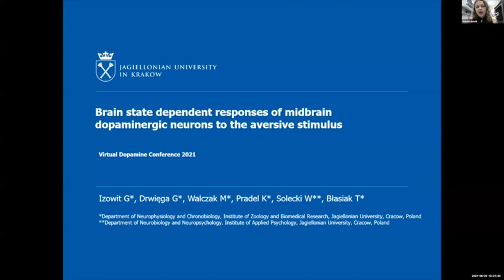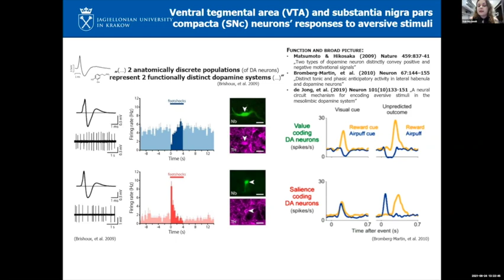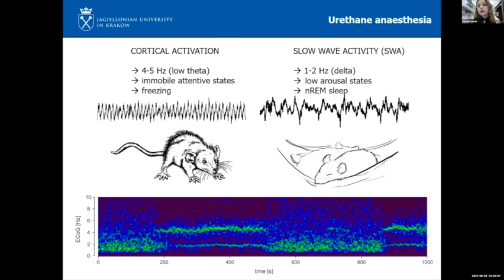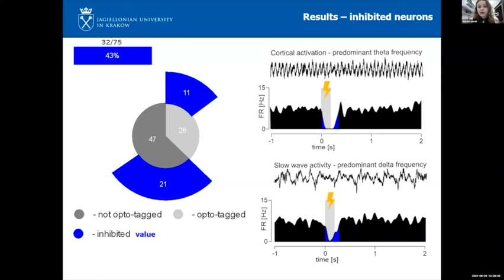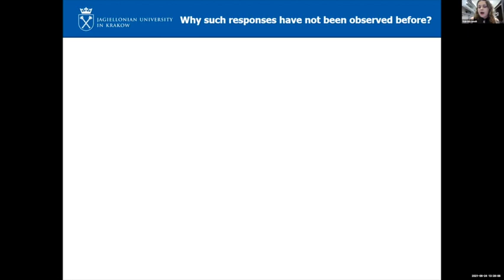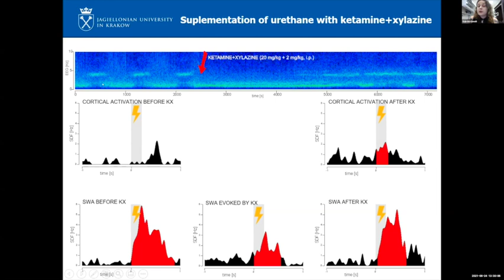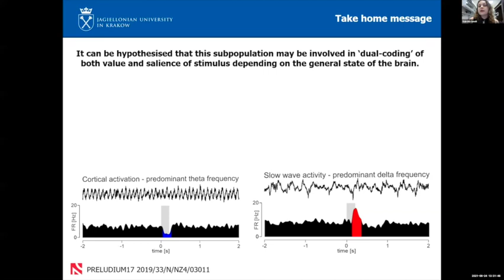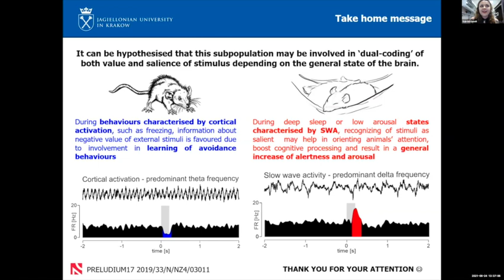Gabriela Izowit - Brain state dependent responses of midbrain dopaminergic neurons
ViDA 2021 - Thur June 24th 2021
Gabriela Izowit
Jagiellonian University
Brain state dependent responses of midbrain dopaminergic neurons’ to the aversive stimulus

​For a long time, it has been assumed that dopaminergic (DA) neurons of the ventral tegmental area (VTA) and substantia nigra pars compacta (SNc) respond to reward and aversive stimuli homogenously across the entire population with either increase or decrease of their activity respectively – coding in this manner information about the value of perceived stimuli. This notion was questioned after the identification of midbrain DA neurons that are excited by both rewarding and aversive stimuli. This resulted in division of midbrain DA neurons into two functionally distinct subpopulations: one encoding the value and the other encoding the salience of the stimuli. Additionally, it has been shown that the general state of the brain modulates the electrical activity of midbrain DA neurons, but it remains unknown whether this factor may also influence signalling of value and salience. Our experiments were aimed at answering this question. For this purpose, we recorded responses of VTA and SNc DA neurons to electrical footshocks across alternating brain states of urethane anaesthetized rats. We identified DA neurons based on electrophysiological criteria combined with the use of either juxtacellular recording-labelling technique or optotagging. Besides the previously described populations of value- and salience-coding neurons, we also observed unidentified so far subpopulation of VTA and SNc DA neurons, that changes its type of response to an aversive stimulus depending on the ongoing brain state. Majority of these neurons were inhibited by footshocks during a REM-like brain state, but with the appearance of nREM-like brain state, they changed their type of response to excitation. Based on our observations, it can be hypothesised that there is a subpopulation of DA neurons that are involved in ‘dual-coding’ of both the value and the salience of the stimulus depending on the general state of the brain.